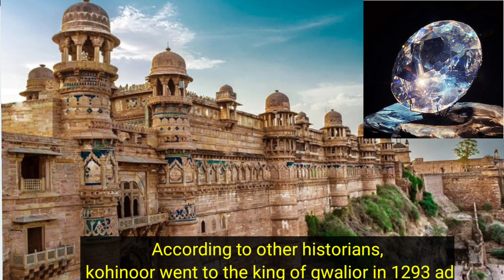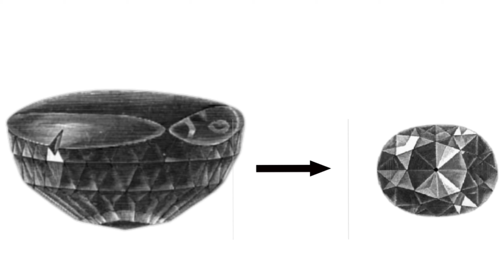भारत का कोहिनूर || India's Kohinoor